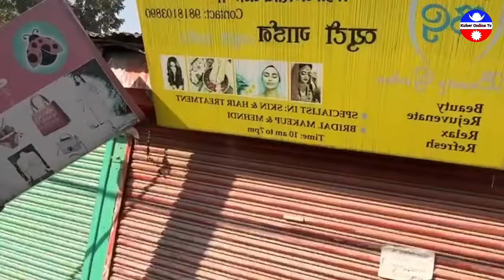एकाबिहानै बालेन टिममाथि हातपात फाले ४ तल्ले घर: डोजर रोक्दा झन्डै हा'नाहान अबैध घर उल्टै ध'म्कि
नयाँ सुचना,समाचार,तथा रोचक भिडियो हेर्नका लागी हाम्रो च्यानल Kuber Online Tv लाई सब्सक्राईभ गर्न नभुल्नुहोला ।

Topic : 1 Kuber Online Tv
2 aajako news nepal
3 today news nepal
4 aajako khabar
5 आजको समाचार
6 today news nepali live
7 आज को नयाँ समाचार
8 aajako taja khabar nepali samachar
9 aajako tattato khabar
10 आजको खबर
11 balen shaha
12 balen shaha news
13 rabi lamichane
14 rabi lamichane news
15 samachar pati
16 online tv nepal
17 smart khabar
19 saunaulo tv
20 breking news
21 milan limbu
22 milan limbu news
23 gyanendra shahi

© कानुनी चेतावनी :
यस च्यानलमा रहेका गीत, संगीत तथा Video हरु कपि, Download गरी अन्य Channel मा upload गरेको पाईएमा नेपालको प्रतिलिपि अधिकार अनुसार सम्पुर्ण क्षतिपुर्ति सहित असुल उपर कानुन बमोजिम कडा भन्दा कडा कारबाही गरिनेछ । Embedding to a website is allowed. Thanks Viewers